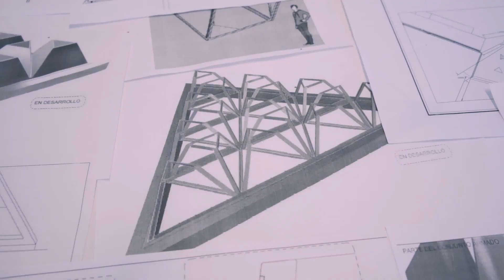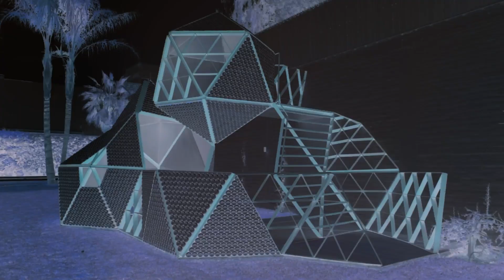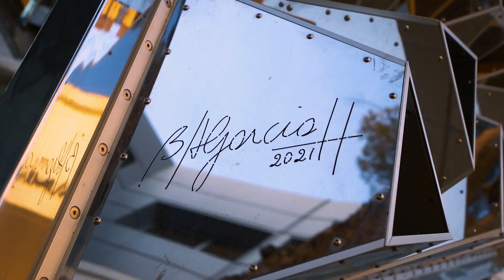"Caleidoscopio" escultura emplazada en la fachada del Museo Franklin Rawson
Video documental sobre el proceso de creación a cargo de la artista Beatriz García Huerta,  de la escultura que embellece la fachada de nuestro Museo. CALEIDOSCOPIO